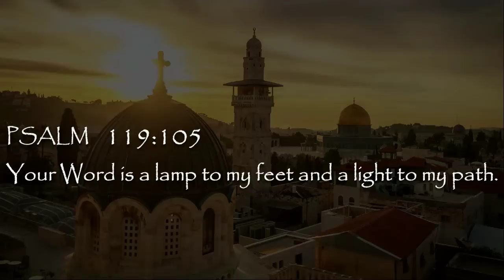Strengthen Those Things That Remain - #5 (Jacob Prasch)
Strengthen Those Things That Remain
Moriel Hayes Conference
Filmed Nov. 15th - Nov. 17th 2019

Jacob Prasch - #5